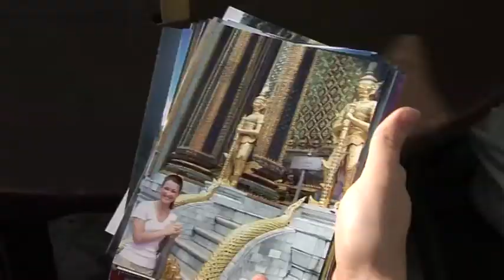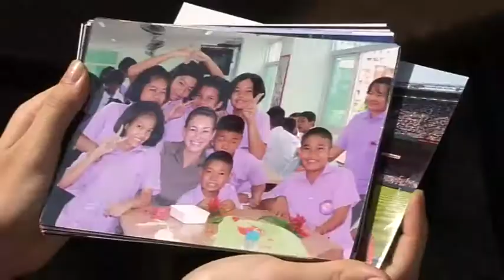Rebekah , United States (43100)